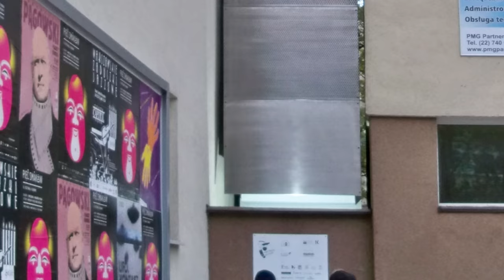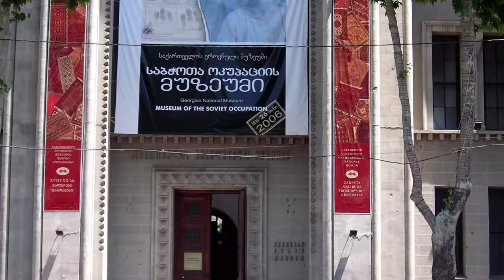Top 99 Cities to Visit in Europe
In this video, we will talk about the most marvelous cities to visit in Europe. Europe is considered the most beautiful and every country offers a different culture, history, and art.

00:00 – Introduction
00:19 – Clervaux, Luxembourg
01:22 – Ohrid, Macedonia
02:21 – Ulcinj, Montenegro
03:20 – Lugano, Switzerland
04:23 – Herceg Novi, Montenegro
05:18 – Malmo, Sweden
06:20 – Vaduz, Liechtenstein
07:21 – Zagreb, Croatia
08:26 – Pristina, Kosovo
09:29 – Tartu, Estonia
10:27 – Lefkada, Greece
11:27 – Monaco
12:33 – Thessaloniki, Greece
13:19 – Gozo, Malta
14:16 – Geirangerfjord, Norway
15:05 – Lofoten, Norway
15:51 – Helsinki, Finland
16:57 – Rotterdam, Netherlands
17:40 – Budva, Montenegro
18:36 – Skopje, Macedonia
19:41 – Český Krumlov, Czechia
20:48 – Split, Croatia
21:38 – Sofia, Bulgaria
22:41 – Sarajevo, Bosnia and Herzegovina
23:49 – Azores, Portugal
24:51 – Varna, Bulgaria
25:51 – Reykjavík, Iceland
26:53 – Astana, Kazakhstan
27:49 – Giethoorn, Netherlands
28:33 – Bratislava, Slovakia
29:28 – City of Luxembourg
30:30 – Ljubljana, Slovenia
31:31 – Vilnius, Lithuania
32:30 – Antwerp, Belgium
33:21 – Grindavik, Iceland
34:03 – Zürich, Switzerland
35:05 – Bucharest, Romania
36:07 – Cotswolds, UK
37:04 – Salzburg, Austria
38:09 – Dubrovnik, Croatia
39:09 – Madeira, Portugal
40:11 – Manchester, UK
41:05 – Galway, Ireland
41:55 – Belgrade, Serbia
42:50 – Yerevan, Armenia
43:51 – San Marino
44:28 – Faroe Islands, Denmark
45:35 – Almaty, Kazakhstan
46:36 – Bled, Slovenia
47:26 – Zermatt, Switzerland
48:21 – Ayia Napa, Cyprus
49:14 – Edinburgh, UK
50:11 – Rhodes, Greece
51:07 – Porto, Portugal
51:56 – Nice, France
52:56 – Stockholm, Sweden
53:52 – Frankfurt, Germany
54:56 – Valletta, Malta
55:49 – Bergen, Norway
56:35 – Warsaw, Poland
57:46 – Nicosia, Cyprus
58:46 – Baku, Azerbaijan
59:38 – Copenhagen, Denmark
1:00:18 – Geneva, Switzerland
1:01:16 – San Sabastian
1:02:24 – Lisbon, Portugal
1:03:12 – Krakow, Poland
1:04:14 – Budapest, Hungary
1:05:05 – Tbilisi, Georgia
1:06:16 – Paphos, Cyprus
1:07:20 – Munich, Germany
1:08:12 – Brussels, Belgium
1:09:08 – Saint Petersburg, Russia
1:10:05 – Tallinn, Estonia
1:11:02 – Amalfi Coast, Italy
1:11:59 – Florence, Italy
1:12:48 – Canary Islands, Spain
1:13:51 – Dublin, Ireland
1:14:38 – Venice, Italy
1:15:21 – Madrid, Spain
1:16:17 – Tirana, Albania
1:17:10 – Oslo, Norway
1:18:02 – Moscow, Russia
1:18:39 – Lyon, France
1:19:39 – Berlin, Germany
1:20:24 – Berat, Albania
1:21:17 – Athens, Greece
1:22:07 – Milan, Italy
1:22:56 – Vienna, Austria
1:24:00 – Vatican City
1:24:46 – Barcelona, Spain
1:25:47 – Andorra la Vella, Andorra
1:26:40 – Amsterdam, Netherlands
1:27:26 – Prague, Czechia
1:28:26 – Rome, Italy
1:29:18 – Minsk, Belarus
1:30:01 – Istanbul, Turkey
1:31:02 – Paris, France
1:32:03 – London, UK